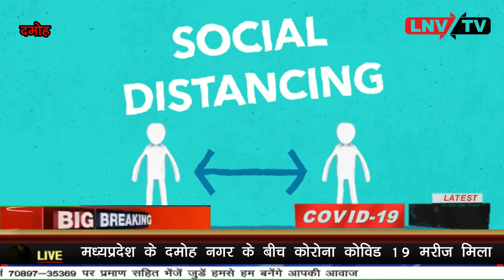बीच शहर में मिला कोरोना पॉजिटिव मरीज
LNV tv 21 June 2020/ बीच शहर में मिला कोरोना पॉजिटिव मरीज कसाई मंडी बजरिया वार्ड का रहवासी कलेक्टर तरुण कुमार राठी संबंधित विभाग के अधिकारी उपस्थित क्षेत्र को कंटेनमेंट क्षेत्र घोषित किया गया ।